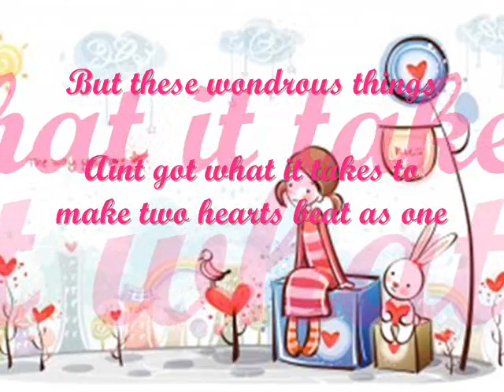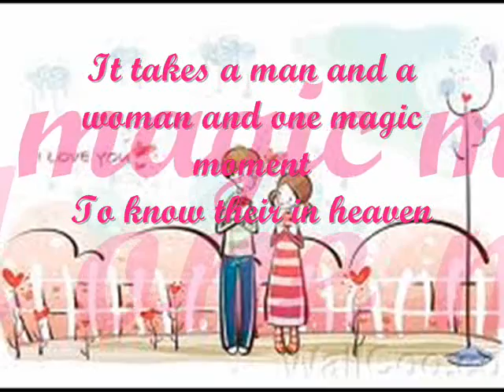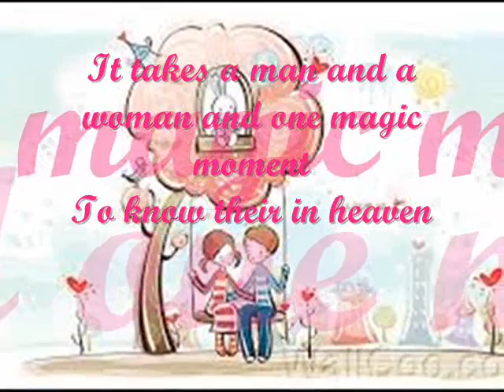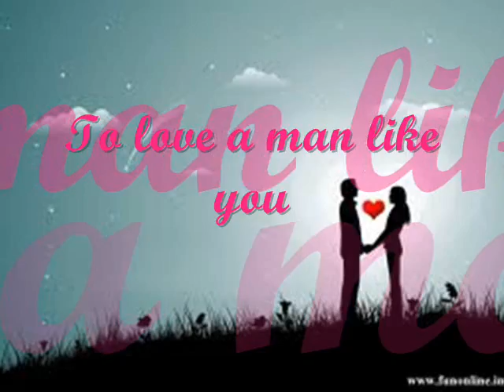it takes a man and a woman-jonovar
It Takes a Man and a Woman -- Sarah Geronimo

Well it just takes a star to get up so high
One touch of blue to paint up the sky
And it only takes a master of art
To paint a mother and child

Well it just takes the dawn to wake up the sun
One lullaby they do picked on
But these wondrous things
Aint got what it takes to make two hearts beat as one

It takes a man and a woman and one magic moment
To know their in heaven
It takes a man and a woman to feel what we're feelin'
And aint it a miracle that you'd take a woman like me
To love a man like you

Well it just takes a rainbow river to flow
Just take something up to catch you a rainbow
And if you got some time and a ladder to climb
You'll find the rainbows end

Well it just takes some notes to write a song
La, la, la, la, to sing along
But since Adam and Eve when feelings get strong
To do what comes naturally

ooh whoaah..
whoaah whoaah..

take a woman like me love a man like you